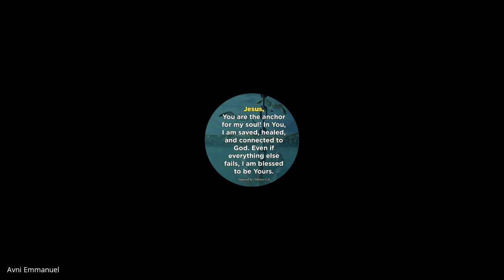1 & 2 Timothy, Titus, Philemon | Lecture 19: BC306-TTP-20230313